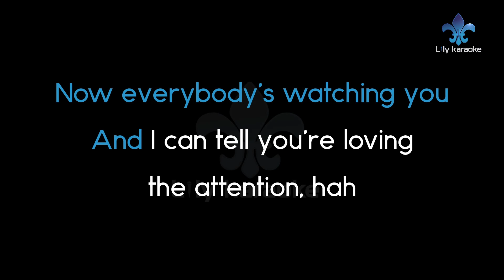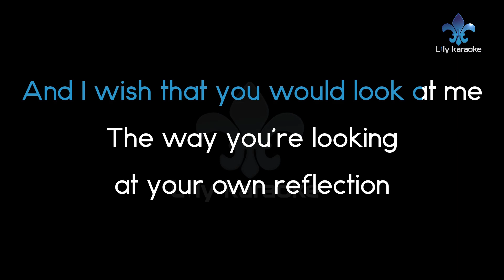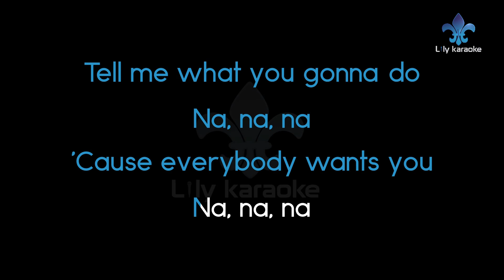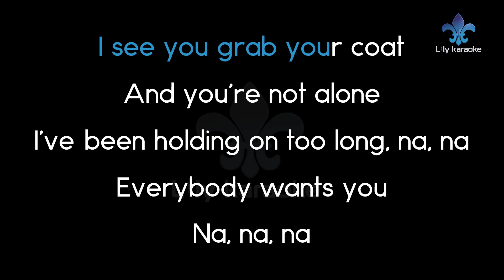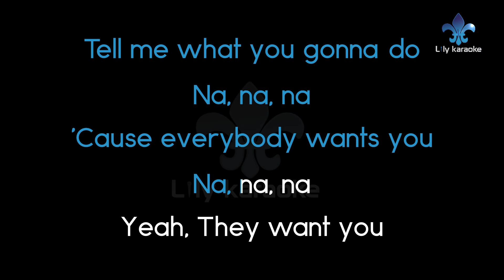Johnny Orlando - Everybody Wants You (Karaoke Version)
Everybody Wants You (Karaoke Version)
Artist : Johnny Orlando
Covered by : Lily Karaoke